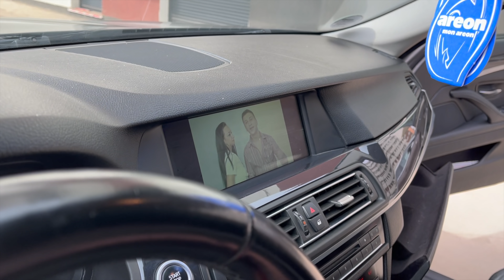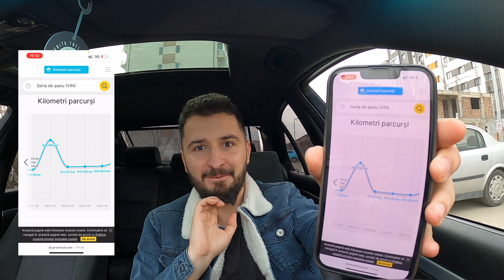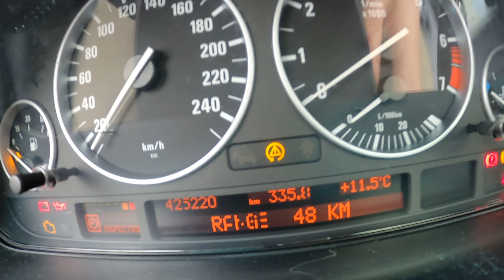ACCIDENT BMW F10 - DAUNA TOTALA